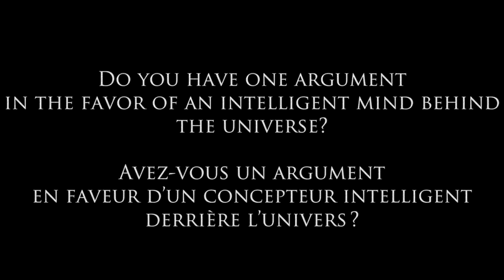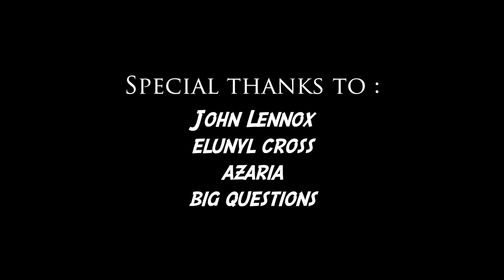« Existe-t-il un conflit entre la science et Dieu ? » | Dr John Lennox interview | Le Théiste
Entretien avec le Dr John Lennox, professeur à Oxford, mathématicien, philosophe des science et apologète. Il est l’auteur de plusieurs ouvrages traitant de ce domaine. Cette interview n’aurait été possible sans l’aide de Big Question et de mes amis Elunyl et Azaria.

John Carson Lennox (born 7 November 1943) is a Northern Irish mathematician, philosopher of science, Christian apologist, and Professor of Mathematics at the University of Oxford. He is a Fellow in Mathematics and Philosophy of Science at Green Templeton College, Oxford University. He is also Pastoral Advisor of Green Templeton College and Fellow of Wycliffe Hall. He is a leading voice explaining the relationship between science and religion arguments about the historical veracity of the New Testament.

Interview : John Lennox / Efisio Cross / Azaria / Elunyl Cross